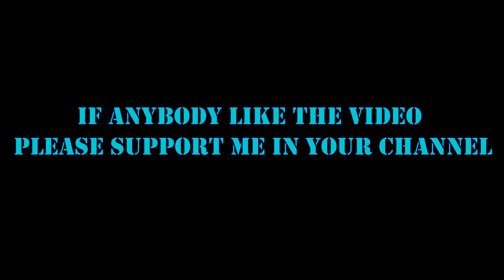My Best Edited PUBG Mobile Montage // LALALA Song // 57 Subscribers Special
hello Guys it takes so much time make this video